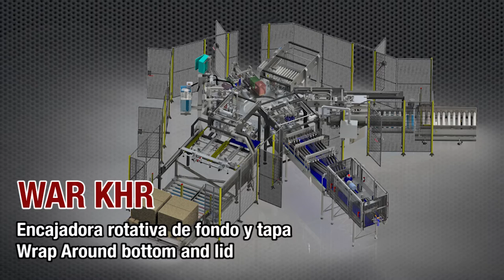Encajadora automática rotativa wraparound / Automatic rotative case packer wraparound // EAR-FLAP®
Encajadora tipo Wraparound en continuo de fondo y tapa. Ejecución especial rotativa.

Encajadora automática rotativa Wraparound.

Características técnicas en máquina estándar (otras bajo petición)

Tensión de alimentación: 400 V III+N+T 50 Hz
Potencia instalada: 8 Kw
Alimentación aire comprimido: 6 bar
Cierre inferior caja: Hot-Melt
Ajuste dimensional: Manual
Producción (variable según formato): Hasta 40 cajas/min.
Control de maniobra por PLC.
Panel de mando LCD táctil color

Dimensiones de las cajas admisibles
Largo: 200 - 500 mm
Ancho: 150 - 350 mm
Alto: 85 - 320 mm

Opciones
Versión INOX 304

¡PIDE PRESUPUESTO SIN COMPROMISO!

Wraparound type case packer with continuous bottom and top cover. Rotary special execution.

Standard main technic features.

Electrical supply: 400 V III+N+T 50 Hz
Installed power: 8 Kw
Compressed air supply: 6 bar
Flaps closer: Hot-Melt
Dimensional adjustment: Manual
Production (depending on format and type): Up to 40 cases/min.
PLC control
LCD color touch screen

Admisible carton dimensions
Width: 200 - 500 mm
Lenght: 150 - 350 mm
Height: 85 - 320 mm

Options
Stainless Steel version